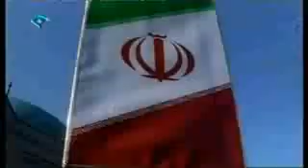Iran imam ali a.s military